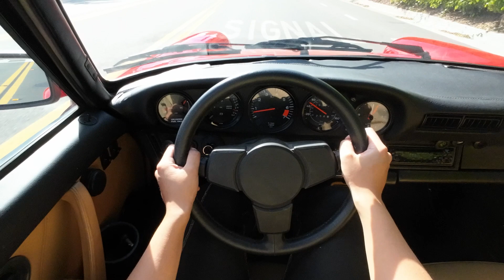M491_driving_0